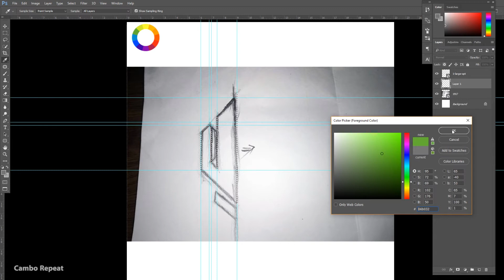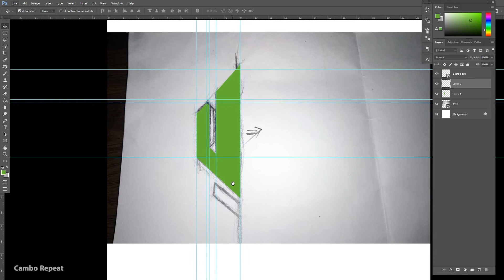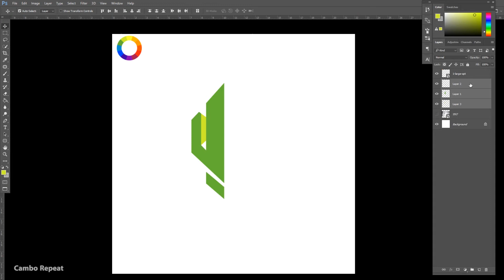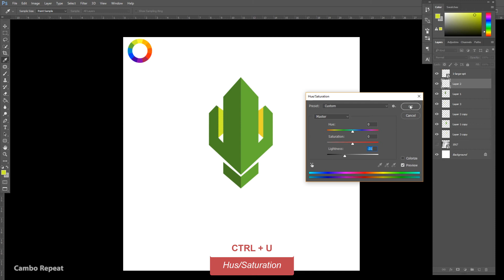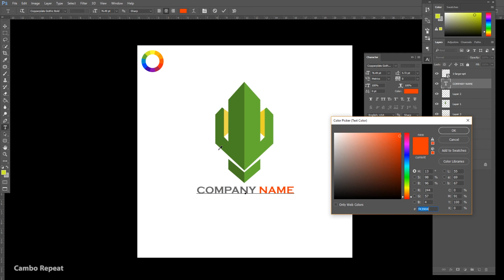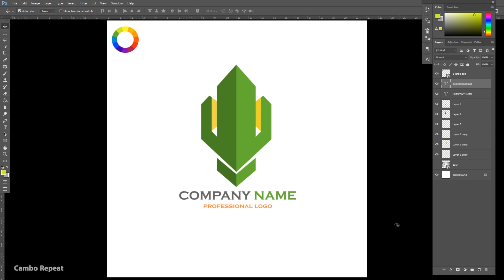Adobe Photoshop Tutorial | How to Design professional logo in Photoshop 2017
Hello every body  in this videos i will show you How to Design professional logo in photoshop 2017
in adobe photoshop and know about How to logo design process of concept with professional logo design with pen tool in photoshop and How to use color and many tool with adobe photoshop cc 2017 .

-ABOUT CAMBO REPEAT
 In cambo repeat Channel you will meet with many video about Graphic Design such as ,
 Adobe photoshop,(How to design logo,concept to design picture in photoshop,How to use effect in photoshop,
Photoshop manipulation picture..),Learn about adobe illustrator , Sony Vegas , Adobe premier , adobe after effect cc also